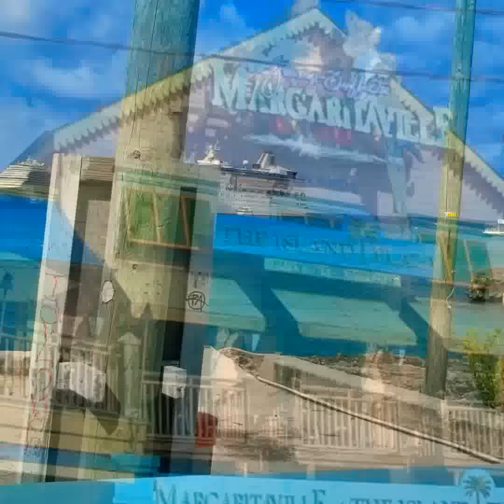Turtle excursion grand cayman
Tour of a turtle place in grand cayman. Part of the 2018 cruise.